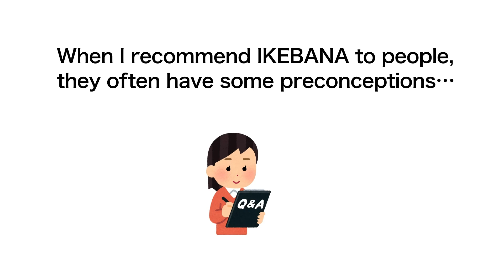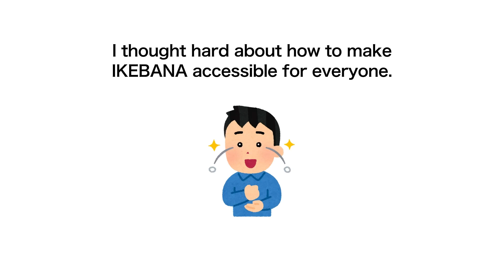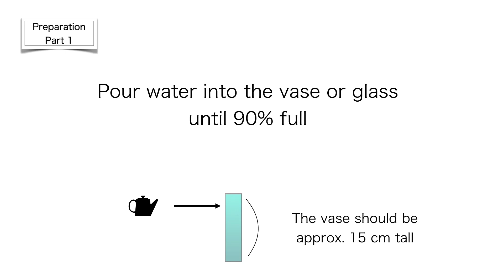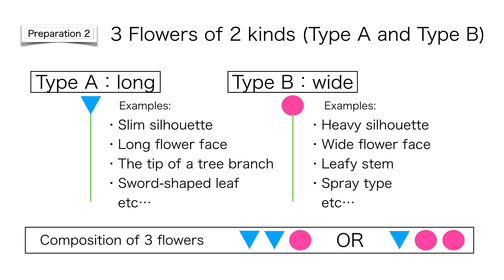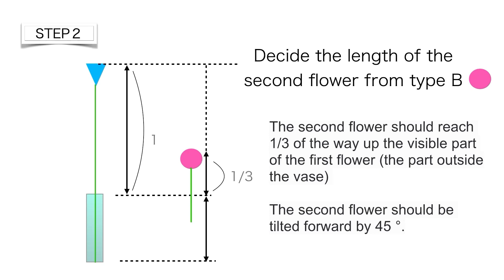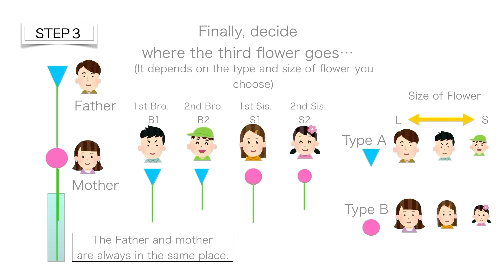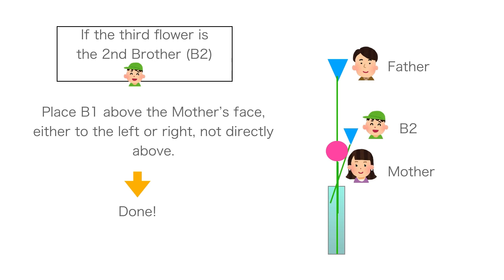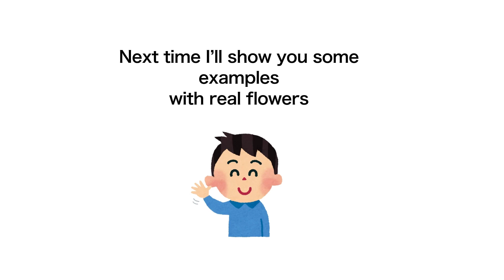S00EN【ikebana】Minimalist IKEBANA (Simple rules)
I truly believe that flowers have the power to make us happy, and that is why I wanted to find a simple way for people to enjoy Ikebana wherever they are.
Anyone can enjoy flower arranging…as long as you have a container, a few flowers and a little time. My idea is to make Ikebana as easy and quick as possible, to enhance your everyday life.
In this series of videos, I’ll introduce you to a very simple type of Ikebana. You need three flowers (stems) and a container. That’s it!
Minimalist Ikebana 1-2-3

For Japanese, please go to the below link.
日本語版はこちらからどうぞ
S00JP【ikebana】いけばな三本勝負（基本のルール）